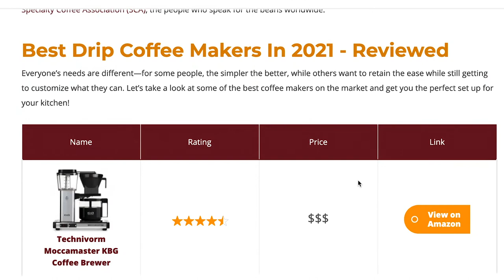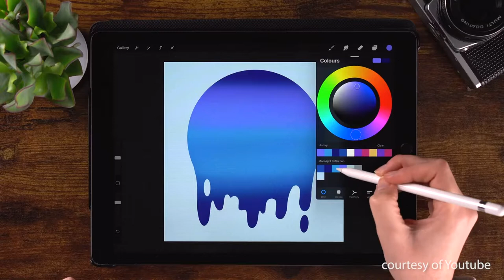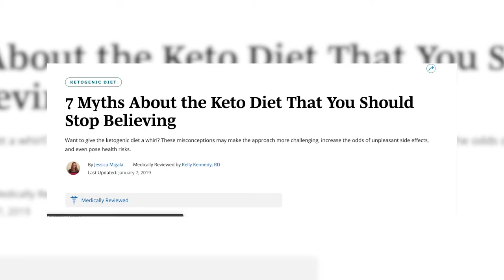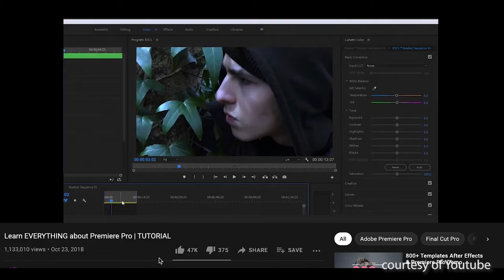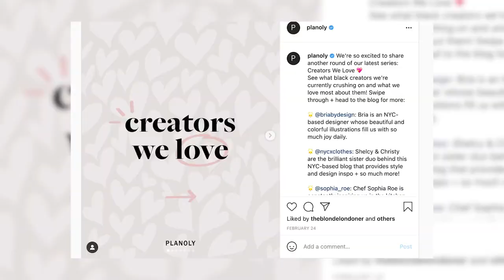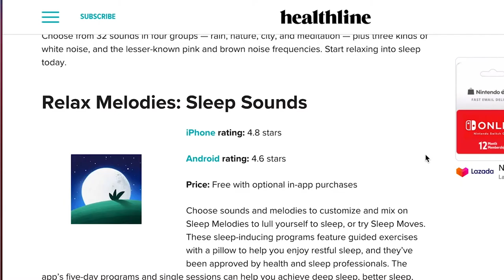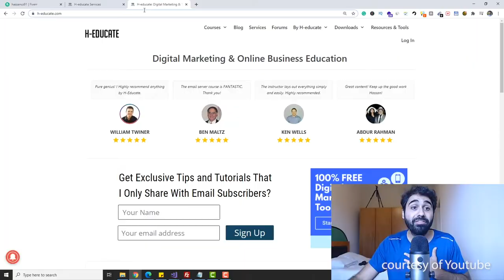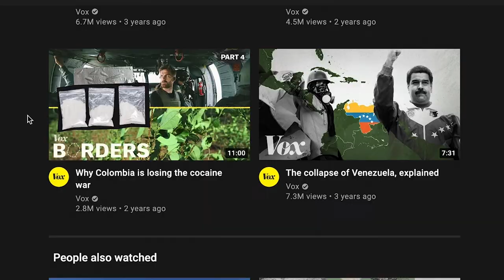A Year's Worth of Content Ideas (52+ Social Media Content Ideas!)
📌 YOU MIGHT LIKE: How I QUIT my Job and Started My Full-Time Business as a Blogger

I have a free workshop entitled, "Your 1,000 True Fans Formula" that shows you the formula I used to make a sustainable living with a nano-following.

Need content ideas for YouTube, your blog, Instagram, or TikTok? I gotchu. Here is a year's worth of content that you can use as content inspiration when you have nothing to post!

This looong vid was lovingly, amazingly edited by my awesome friend and video editor extraordinaire, Karl Go

1. How To Make Money Online For a Small Content Creators in 2021- Full Time Income